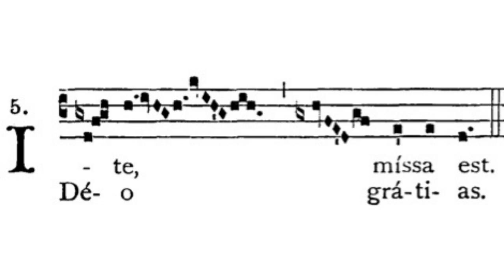Gregorian Chant - Julian D. Jankowski - Benedicamus Domino (Mass VIII - Missa De Angelis)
This is the Gregorian Chant Benedicamus Domino Mass VIII sung by me (Julian D. Jankowski).